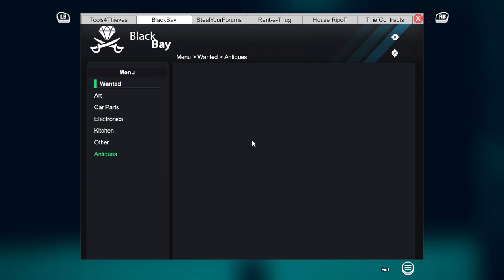Thief Simulator - Trying To Pick Locks And Just What Is In That Box